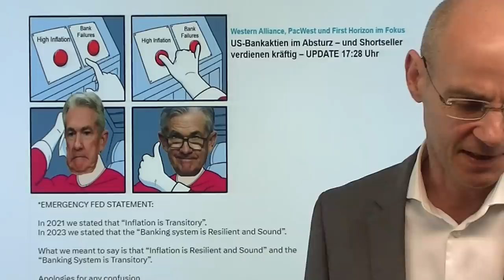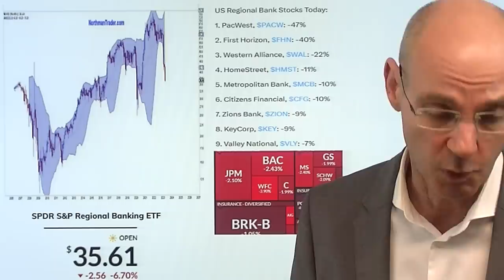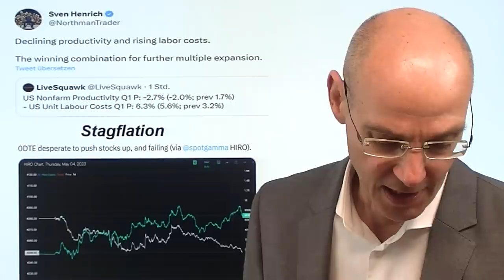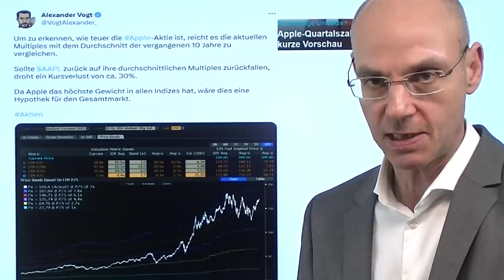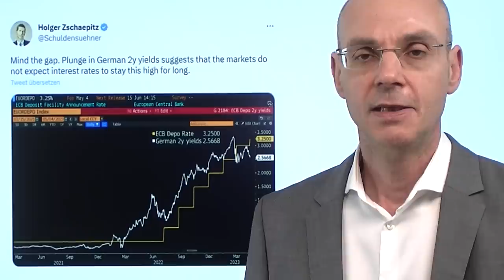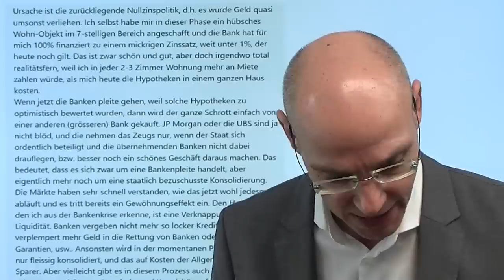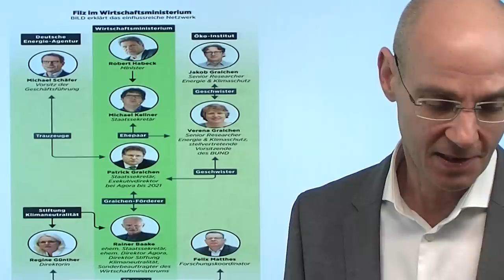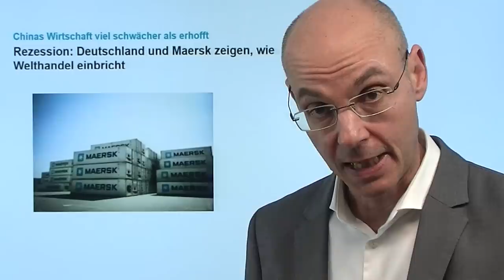Bankencrash, Zinsen, Fed und EZB! Marktgeflüster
Hinweise aus Video:

1. US-Bankaktien im Absturz – und Shortseller verdienen kräftig

2. Rezession: Deutschland und Maersk zeigen, wie Welthandel einbricht

3. Apple-Quartalszahlen heute Abend – eine kurze Vorschau

Der Bankencrash bei US-Regionalbanken geht unvermindert weiter, nachdem Fed-Chef Powell gestern das US-Bankensystem als "gesund und resilient" bezeichnet hatte und gleichzeitig - wie heute die EZB - die Zinsen um weitere 0,25% angehoben hat. Es sind die hohen Zinsen, die den aktuellen Bankencrash ausgelöst haben - aber Fed-Chef hat gestern die dramatische Lage vieler US-Regionalbanken herunter gespielt und damit jede Verantwortung dafür von sich gewiesen. Christine Lagarde dagegen heute mit einer hawkishen EZB-Pressekonferenz: man denke nicht daran, eine Zinspause zu machen, weil die Inflation schon "zu lange zu hoch" sei. Aber die Märkte glauben weder der Fed noch der EZB, sichtbar im Fall der Anleiherenditen sowohl in den USA als auch in der Eurozone. Die Märkte sagen den Notenbanken: ihr werdet die Zinsen absehbar senken müssen! Heute Abend der Fokus auf die Zahlen von Apple (wir berichten bei finanzmarktwelt.de ab 22.30Uhr)..